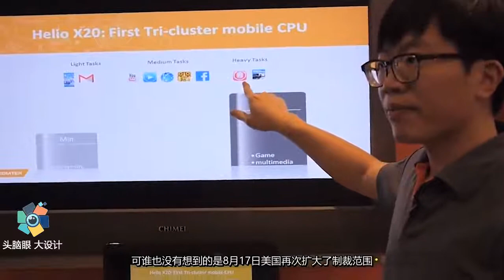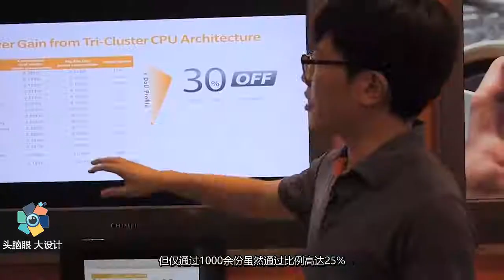联发科被坑惨了，给华为准备了3000万套芯片，结果不能卖了